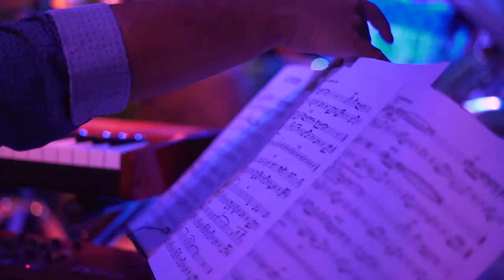Highlights concerto Roberto Gatto meets Daniele Sepe 03/08/2018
Highlights concerto Roberto Gatto meets Daniele Sepe  03/08/2018 Giardini del Poio -Pinacoteca Bruno Molaioli di Fabriano.
Rassegna Fabrijazz.